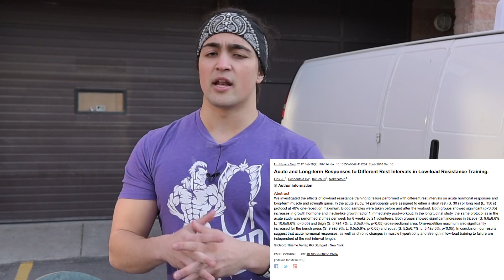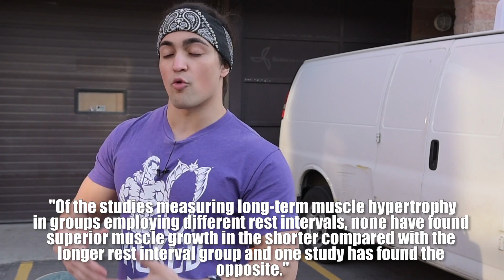MAXIMIZE SIZE: How Long Should You Rest Between Sets? (The Science)